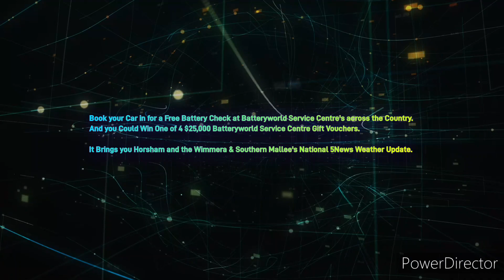Wimmera & Southern Mallee 101.3MixxFM - 6PM 5News Weather Update, Tuesday May 9th 2023